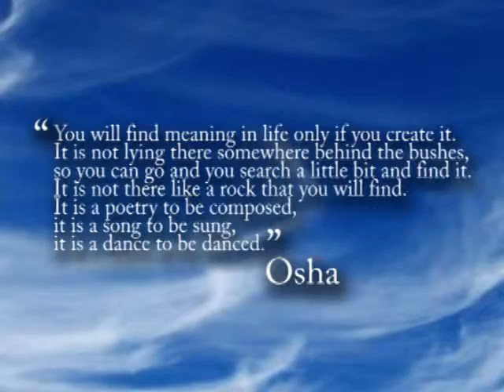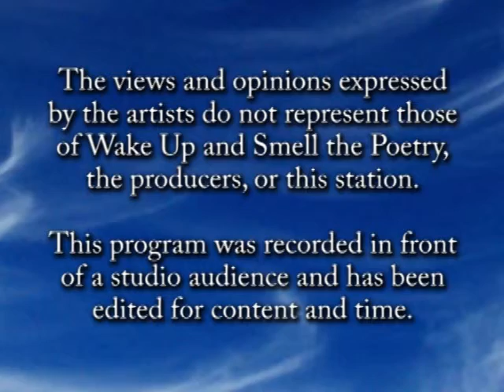Open Mic, September 2012